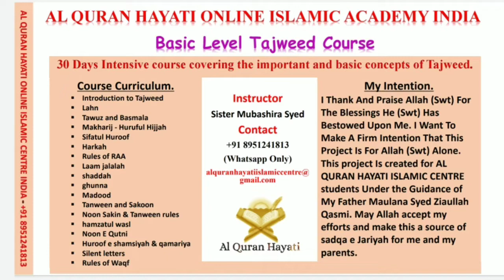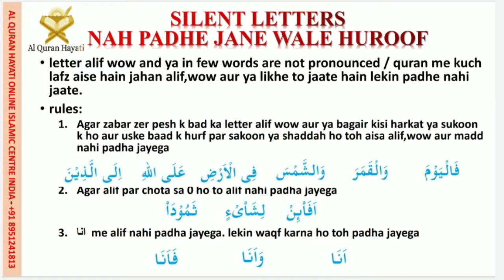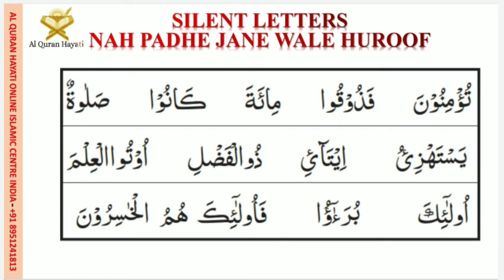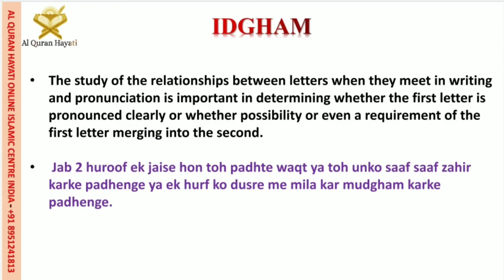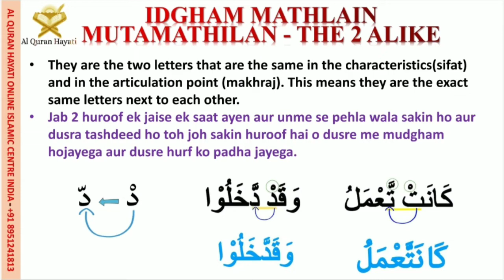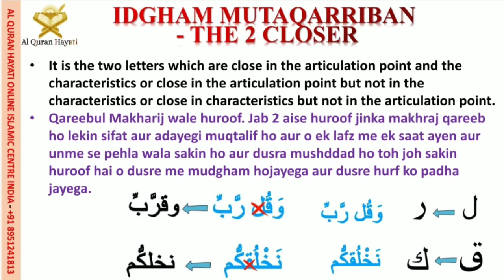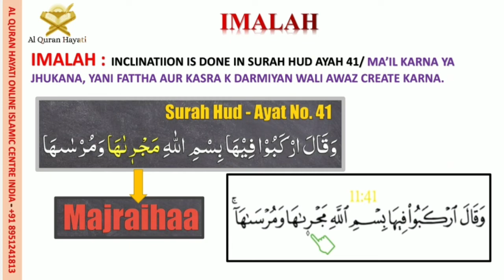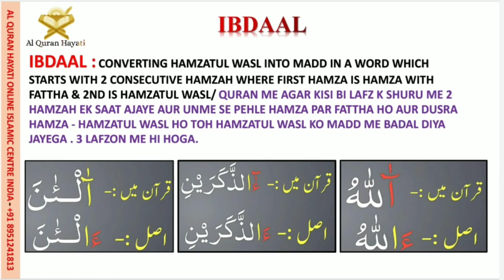Day 19 : Miscellaneous Tajweed Rules : 30 Days Intensive TAJWEED course - Al Quran Hayati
```ALL COURSES IN``` *URDU* ```LANGUAGE```

1⃣ 40 Days Intensive Tajweed course. Alhamdulillah completed.

2⃣ Word By Word Tajweed Of Surah Al Mulk.
Alhamdulillah 2 batches completed✅
📚✏ Recording Link For self  study👇

3⃣30 Days Intensive Tajweed Course.

4⃣ You Recite I Correct- Tajweed Of Juz 30 - Nazirah
Only for sisters who Completed Basic Tajweed Course
Duration : 5 Months

5⃣ Word By Word Tajweed Of Surah Al Mulk.

Al Quran Hayati Online Islamic Academy India